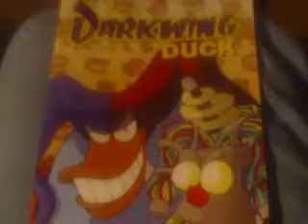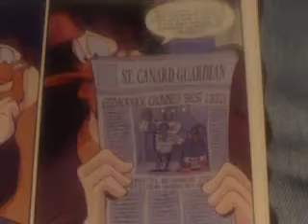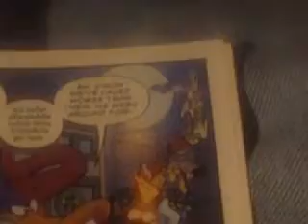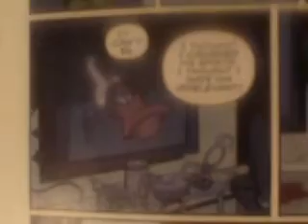Comic govanmet spotlight:Darkwing Duck Vol,3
The Coerpet over loard of quackwerk come out of shadow in this Vol of Darkwing Duck!